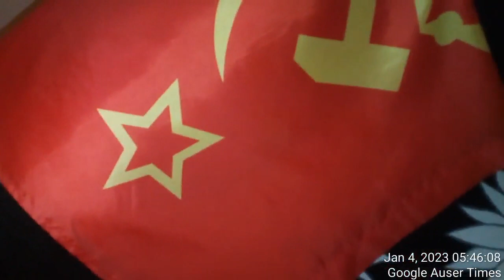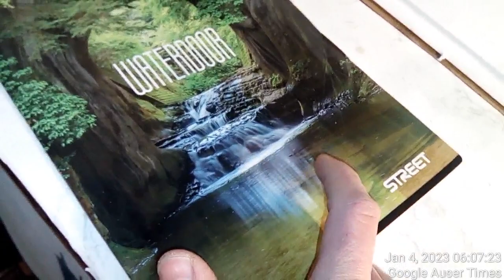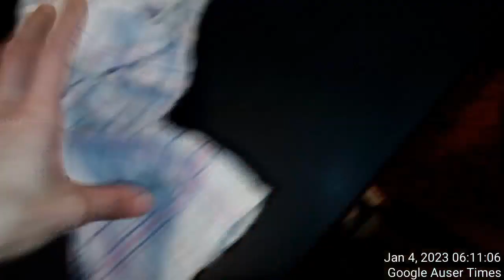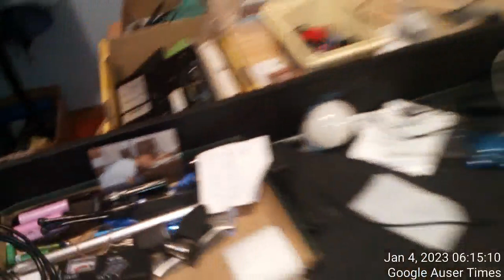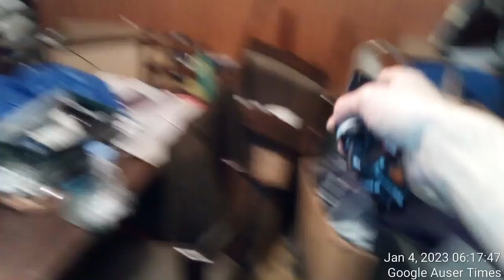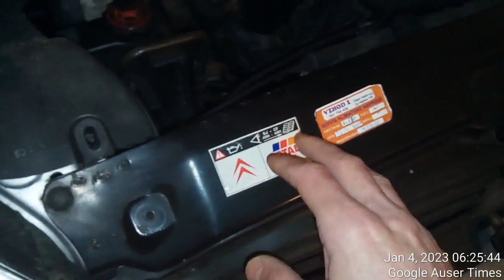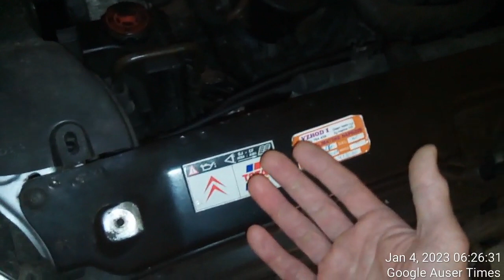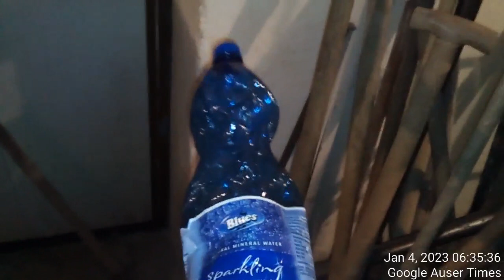Slovenian psychiatric police SHITHEAD violence enters next stage of mental illness with idea to port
Slovenian psychiatric police SHITHEAD violence enters next stage of mental illness with idea to portray Excelior SUPERIOR as mentally ill

GERMANS RESOLVED CITROEN XSARA SEDAN RELATED TO MOLD ISSUE AS BRAND MODEL ERROR - RATED MOLD ISSUE IN NOW MY CAR AS FACTORY PROBLEM AND WOULDN'T BE SEEN AS FUTURE POLICE SETUP AS SLOVENIAN PSYCHITRIC POLICE SHITHEADS DRILLED ME TO SEE CRIME AS.